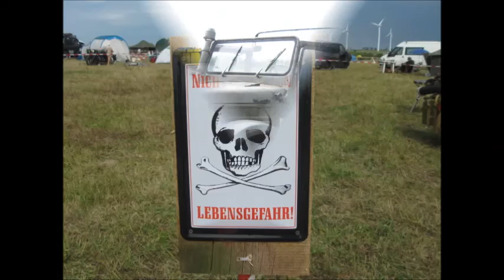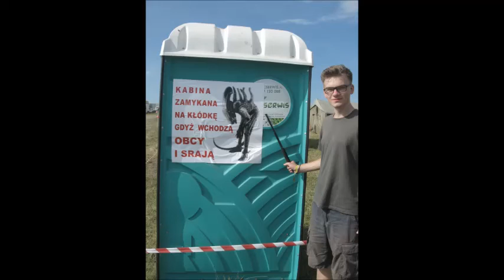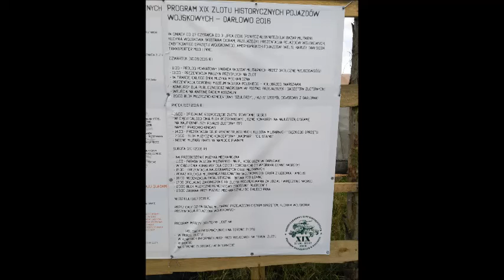Zlot Darłowo 2016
Relacja z XIX Zlotu Historycznych Pojazdów Wojskowych w Darłowie